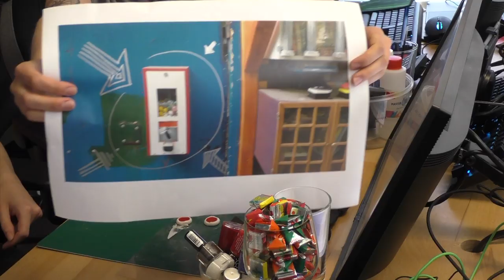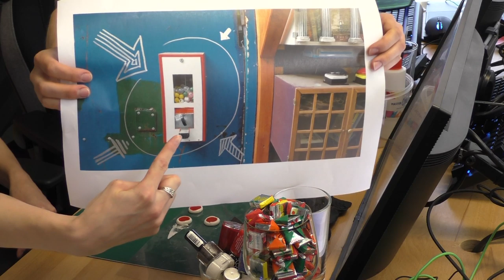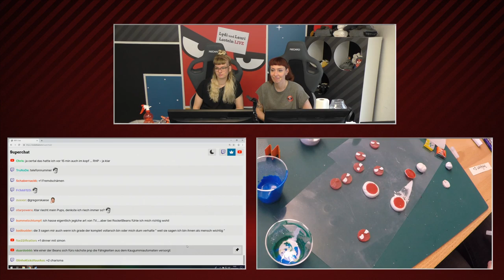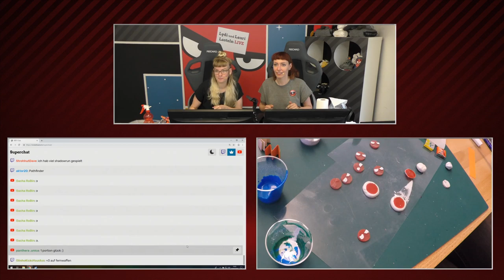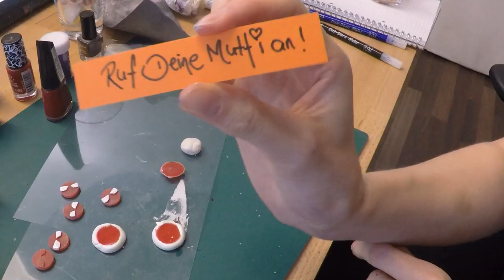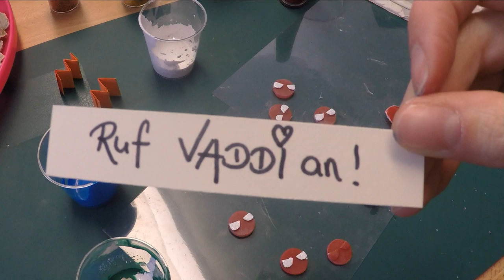Wir basteln verzauberte Bohnen-Kugeln für den Bücherschrank mit Laura & Lydia | 07.08.19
Laura und Lydia malen, bestalen und verzaubern neue Inhalte für den Kaugummi-Automaten, der Teil unseres Bücherschranks vor dem Haus. Und dabei bezaubern sie nebenbei auch noch euch.